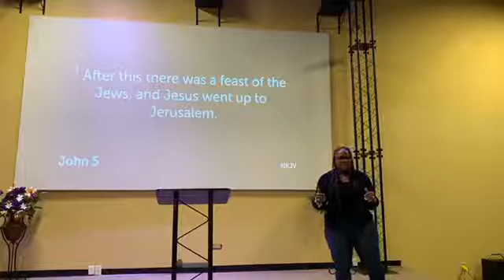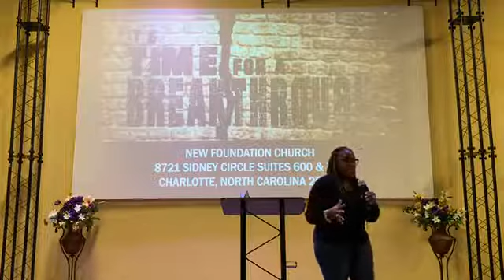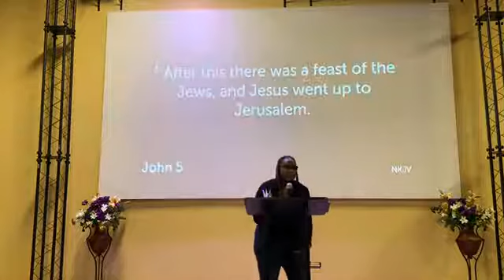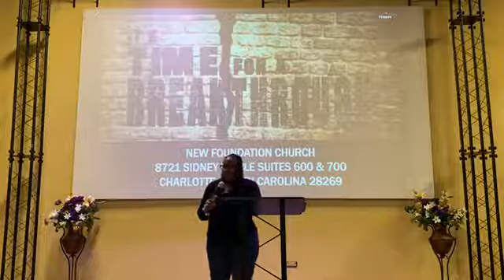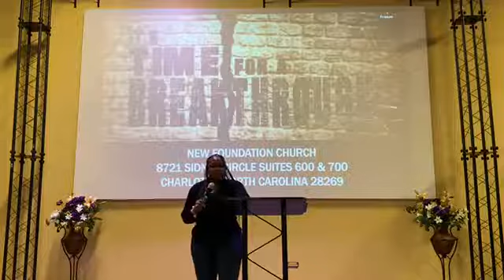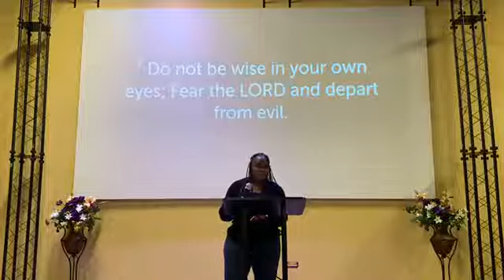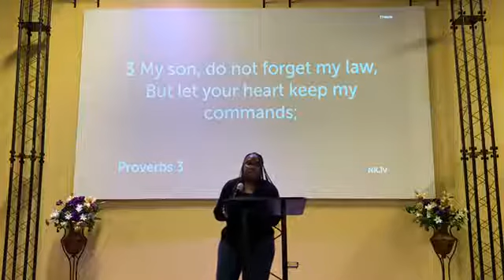Life Hacks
Dr. Rico Wagner
New Foundation Church